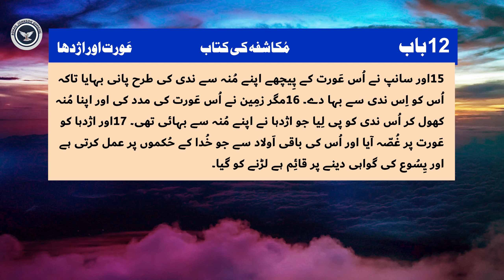Book of Revelation Chapter 12 | The Woman and the Dragon - A great sign appeared in heaven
12 A great sign appeared in heaven: a woman clothed with the sun, with the moon under her feet and a crown of twelve stars on her head. 2 She was pregnant and cried out in pain as she was about to give birth. 3 Then another sign appeared in heaven: an enormous red dragon with seven heads and ten horns and seven crowns on its heads. 4 Its tail swept a third of the stars out of the sky and flung them to the earth. The dragon stood in front of the woman who was about to give birth, so that it might devour her child the moment he was born. 5 She gave birth to a son, a male child, who “will rule all the nations with an iron scepter.”[a] And her child was snatched up to God and to his throne. 6 The woman fled into the wilderness to a place prepared for her by God, where she might be taken care of for 1,260 days.

7 Then war broke out in heaven. Michael and his angels fought against the dragon, and the dragon and his angels fought back. 8 But he was not strong enough, and they lost their place in heaven. 9 The great dragon was hurled down—that ancient serpent called the devil, or Satan, who leads the whole world astray. He was hurled to the earth, and his angels with him.

10 Then I heard a loud voice in heaven say:

“Now have come the salvation and the power
    and the kingdom of our God,
    and the authority of his Messiah.
For the accuser of our brothers and sisters,
    who accuses them before our God day and night,
    has been hurled down.
11 They triumphed over him
    by the blood of the Lamb
    and by the word of their testimony;
they did not love their lives so much
    as to shrink from death.
12 Therefore rejoice, you heavens
    and you who dwell in them!
But woe to the earth and the sea,
    because the devil has gone down to you!
He is filled with fury,
    because he knows that his time is short.”

13 When the dragon saw that he had been hurled to the earth, he pursued the woman who had given birth to the male child. 14 The woman was given the two wings of a great eagle, so that she might fly to the place prepared for her in the wilderness, where she would be taken care of for a time, times and half a time, out of the serpent’s reach. 15 Then from his mouth the serpent spewed water like a river, to overtake the woman and sweep her away with the torrent. 16 But the earth helped the woman by opening its mouth and swallowing the river that the dragon had spewed out of his mouth. 17 Then the dragon was enraged at the woman and went off to wage war against the rest of her offspring—those who keep God’s commands and hold fast their testimony about Jesus.